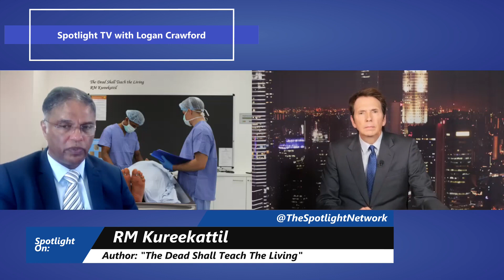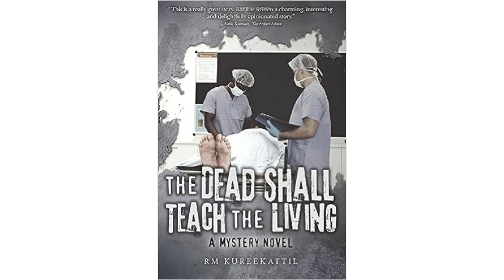The Dead Shall Teach The Living on Spotlight with Logan Crawford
Right Now on The Spotlight Network: R.M. Kureekattil, a master storyteller, skillfully crafts an intriguing narrative, set against the backdrop of the medical world, where his protagonist struggles not only with the intricacies of pathology, but also with his emotional anchors and complex relationships. In "The Dead Shall Teach The Living", Kureekattil weaves a complex tale of mystery, morality, and romance, intricately connecting the threads of life in a foreign land, professional rivalries, and personal conflicts.